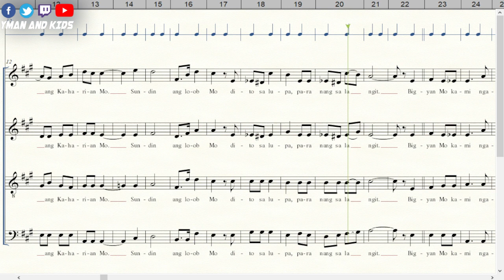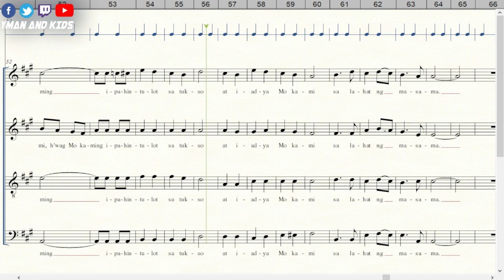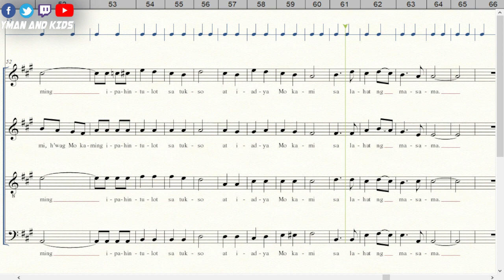AMA NAMIN (Vinteres) SATB - Tenor Practice Video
AMA NAMIN || Rev. Fr. Teofilo Vinteres, CSsR
re-arranged by:
Herman Manlusoc for 'Sang Himig Choir, Mendez-Nuñez, Cavite
Parokya ni San Agustin

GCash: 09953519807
THANKS!!!